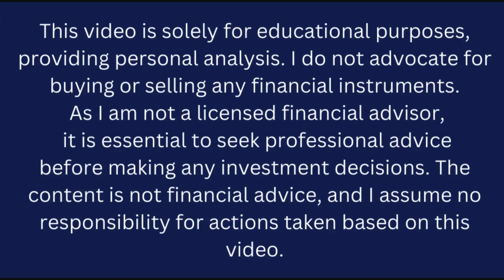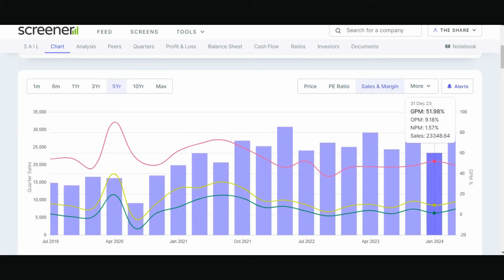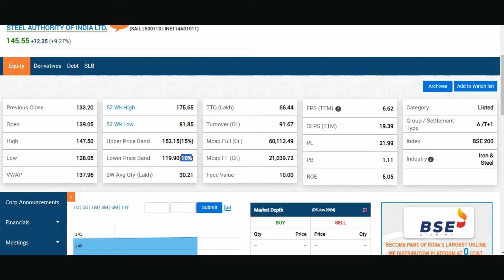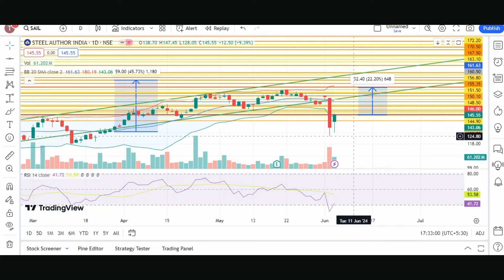SAIL share latest news today | SAIL share target | SAIL share Technical analysis capital investment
Welcome to The Share Shiksha, where we dive deep into the world of stocks and investments! 🚀 In this exclusive video, we're dissecting the fundamentals and technicalities of SAIL (Steel Authority of India Limited) stock, providing you with valuable insights to enhance your investment strategy.

🔍 Fundamental Analysis:
Join us as we explore the fundamental aspects of SAIL, delving into its financial health, earnings reports, and overall market positioning. We'll unravel key financial indicators, assess the company's management, and scrutinize macroeconomic factors influencing SAIL's performance.

📊 Technical Analysis:
Get ready for a journey into the charts and patterns! Our technical analysis segment breaks down the historical price movements of SAIL stock. Learn how to identify trends, support and resistance levels, and crucial technical indicators that can guide your buy or sell decisions.

💡 Educational Insights:
Whether you're a seasoned investor or just stepping into the stock market, this video is tailored for you. We simplify complex concepts, making fundamental and technical analysis accessible to everyone. After watching, you'll feel more confident navigating the dynamic landscape of stock trading.

🌐 Why SAIL?
Discover the reasons behind SAIL's recent movements and gain a comprehensive understanding of the factors shaping its future. Stay informed, make informed decisions, and position yourself for success in the stock market.

🚀 Empower Your Investment Journey:
At The Share Shiksha, our mission is to empower you with knowledge. Let's navigate the stock market together!